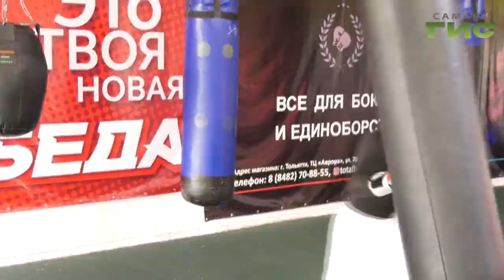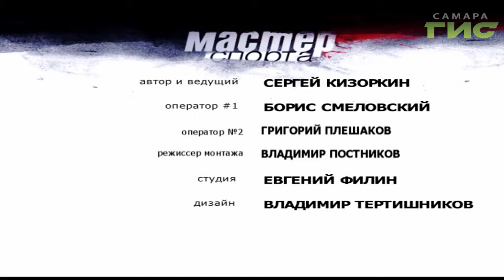"Мастер спорта" (14.10.2019)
Самарское регби снова в игре. Спустя несколько десятилетий сборная 63-го региона участвует в чемпионате страны.

Самара готова принять чемпионат России по боксу. Сборные регионов приедут на турнир разыграть путевки на Олимпийские игры.

Подробности в программе "Мастер спорта".